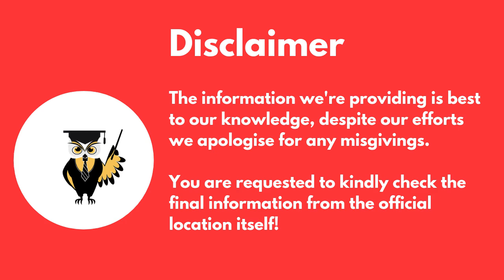Bachelors of ARTS - Subjects | Course | Degree & Scope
Hello!